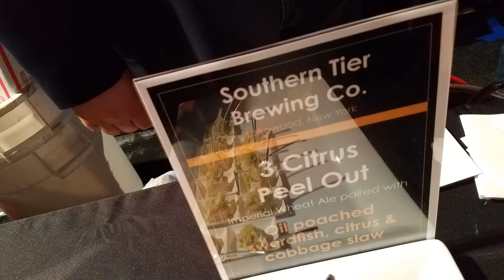Washington DC/Virginia Trip of 6/6/16